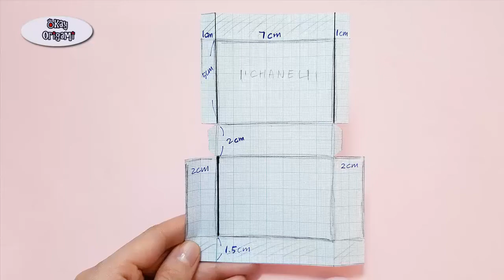Okay! ll Origami Miniature CHANEL Paper Gift bag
Hi guys!! Today, I am making Miniature Chanel paper bag.

Description ★

The video source is JJaroo mini world.